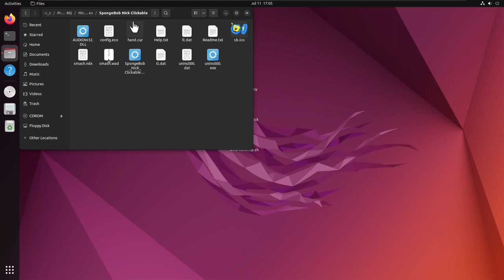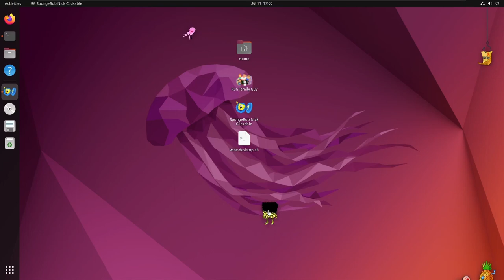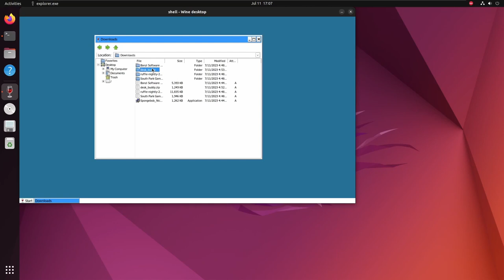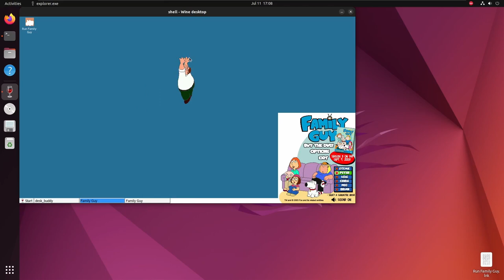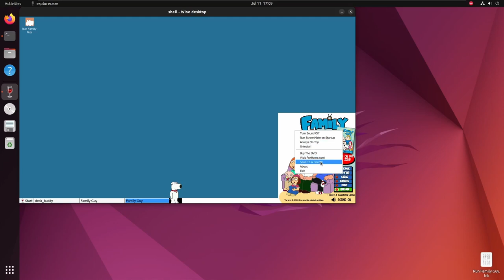Trying Running Desktop Toys on Linux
I try to run desktop toys on Linux

Machine: Ubuntu 22.04 Jammy VM